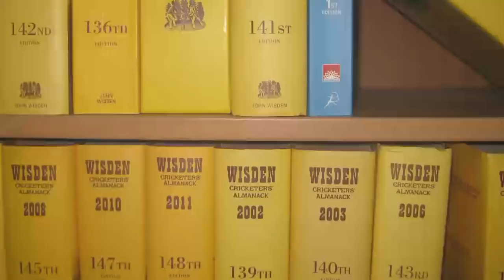ක්‍රිකට් ක්‍රීඩාවේ බයිබලය නම් කල සුපිරි කණ්ඩායමට අපෙන් දිමුත්..